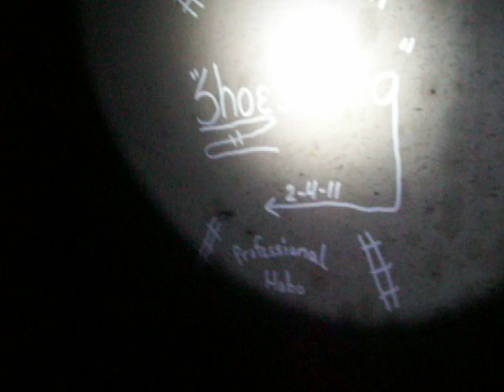Flathead Tunnel itself ~~~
Please forgive me french in one word near the end of this video, but I was getting really sick of being underneath trillions of tons of rock in a hole no larger than 12 feet wide by no higher than15 feet tall and almost seven miles long!